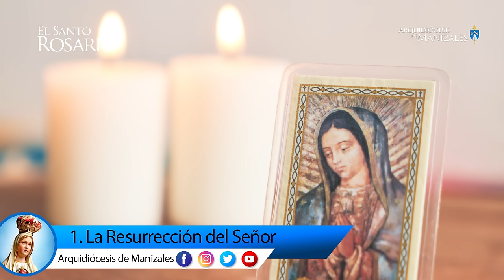Santo Rosario de hoy Miércoles 8 de Mayo 2024, Arquidiócesis de Manizales. Misterios Gloriosos